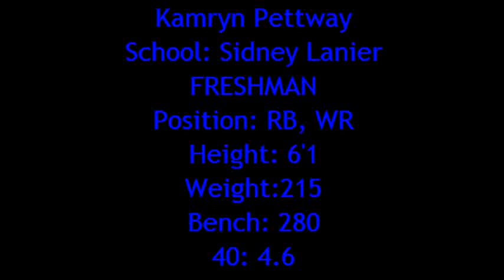Kamryn Pettway Comercial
Kamryn Pettway Outstanding Freshman Sidney Lanier High School, Montgomery Alabama.